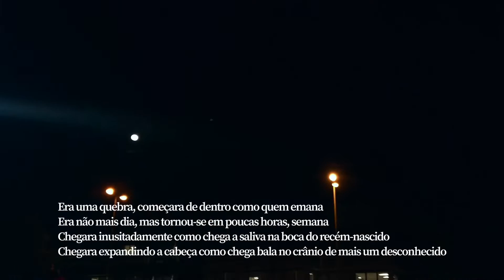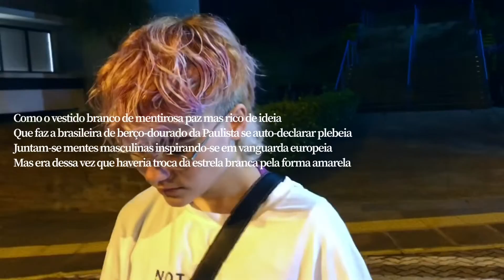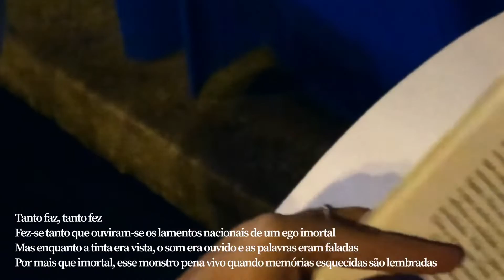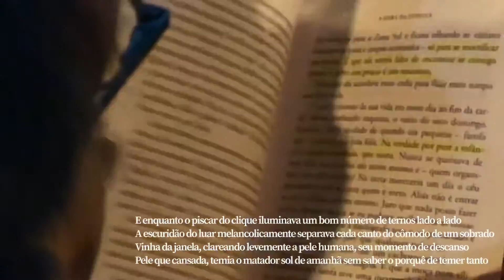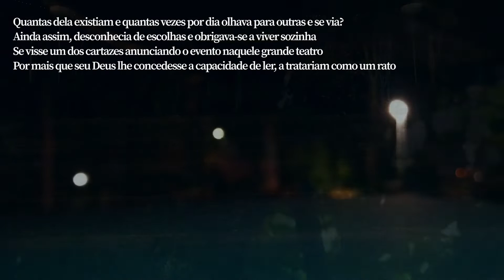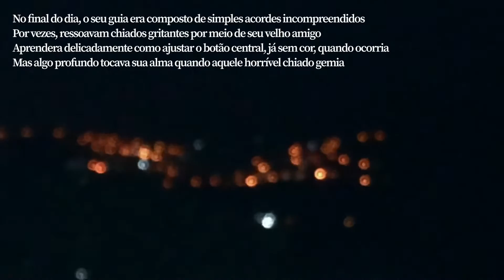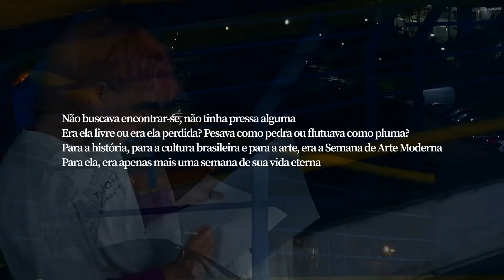A cor do nada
Produção Audiovisual com mentoria de Prof. Ma. Ingrid Scherdien para a disciplina de Introdução à Semiótica pela FACCAT (Faculdades Integradas de Taquara).

Produzido e desenvolvido pelos acadêmicos Bernardo Paes, Maria Selau, Emanuelle de Oliveira e Paola Denise de Souza.

Direção e poesia por Bernardo Paes.

Arte por Maria Selau.

Interpretação por Maria Selau.

Narração por Emanuelle de Oliveira

Luz e Assistência por Paola Denise de Souza.

Fotografia e Câmera por Bernardo Paes.

Produção desenvolvida para exposição no Desfile Ouse (Edição 2022).

Resumo da obra:

Na obra apresentada, buscamos trazer uma representatividade de parte do público principal abordado, incluso e representado na maioria das obras e artes expostas na Semana de Arte Moderna. Por meio da poesia narrada no curta-metragem, vemos a relação metafórica por meio da Semiótica entre a protagonista de forma visual, a mulher apresentada pelo poema e o desenho feito pela mesma ao longo do vídeo.

A relação entre uma das mais importantes obras modernistas no período estudado (A hora da estrela de Clarice Lispector) é vista sutilmente na descrição feminina na poesia, aparições do livro no vídeo e conexões intrínsecas sentidas pela protagonista enquanto a mesma expressa seus sentimentos por meio de sua arte e lembranças de um dia de sol - este, contrastado com a noite onde se passa o curta.

Focos iluminados de luminosidade com tonalidade azulada representam, em momentos solitários da personagem, seu estado mental e conexão pessoal com o que a mesma faz para conectar-se com seus sentimentos, artisticamente e por meio de sua identificação com o que é consumido por meio da leitura.
A obra apresentada não trata-se de um vídeo com início, meio e fim, mas sim uma continuidade de momentos solitários vividos pela protagonista, onde a mesma recorda lembranças e cores vívidas apresentadas ao longo da obra em seus momentos mais pessoais e internos consigo mesma, por meio da expressão em seu auto-retrato desenhado na parte final do vídeo e quietas leituras do livro citado.

Há, exposto na obra, uma tríplice relação entre a protagonista e a visão de parte da população menos privilegiada que presenciou a época da Semana de Arte Moderna no Brasil junto à personagem Macabéa abordada na obra de Clarice Lispector.
Apesar da importância das obras divulgadas nas exposições e concertos, muitos daqueles que deveriam ter recepcionado, visto e apreciado com identificação pessoal as artes lá expostas, passaram longe durante todas as suas vidas de qualquer conteúdo artístico devido suas posições em escala social.

São estes, retratados ao longo dos anos por aqueles que possuíram voz, cientes de quem são e cientes de suas importâncias em meio a estas representações?